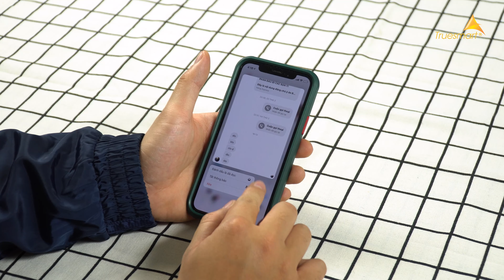Đừng Bỏ Qua Thủ Thuật Này Trên iPhone !!!